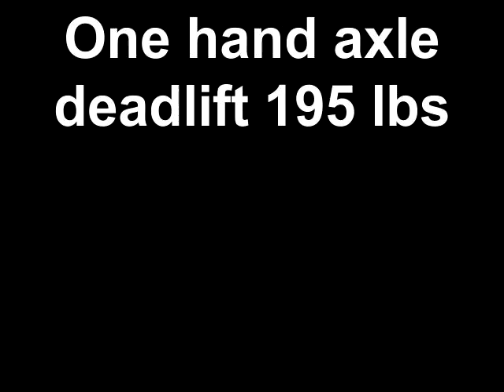One hand axle deadlift 195 lbs